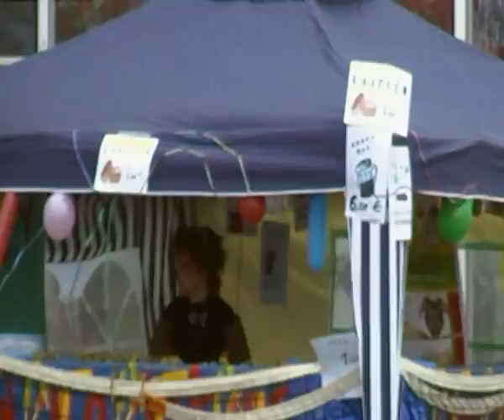Fasching Carnival Bayern 2009 (22.02.2009)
Carnival Time 2009 where the fools, the masked people, and those who love a party all come and stand normally in the snow, well the 4th year the same. This year there was a change and the "party-pilots" provide the music and not like other years when it was the cows that made the music.